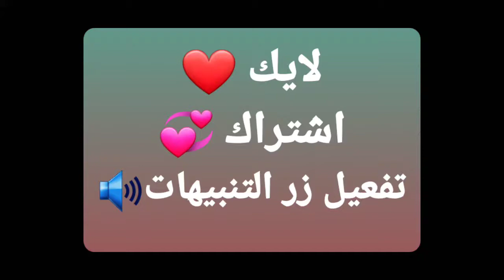من الطبيعه مریح و ھادئ للعین وساحر للعقول